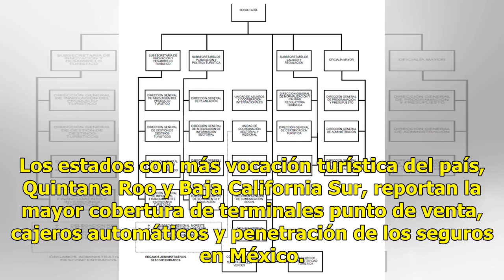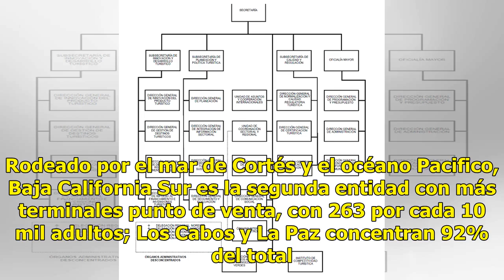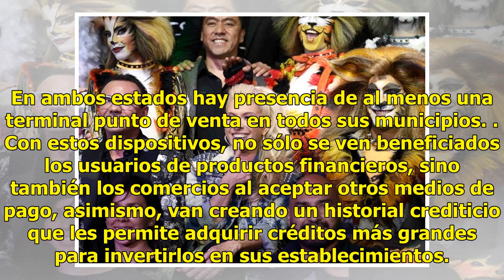Turismo ayuda a la inclusión financiera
Señalan a Cancún entre estados con mayor cobertura CIUDAD DE MÉXICO (El Universal).— El turismo se consolidó como un importante aliado de la inclusión financiera en México, clave para reducir la pobreza e impulsar la prosperidad de la población mexicana. Los estados con más vocación turística del pa...